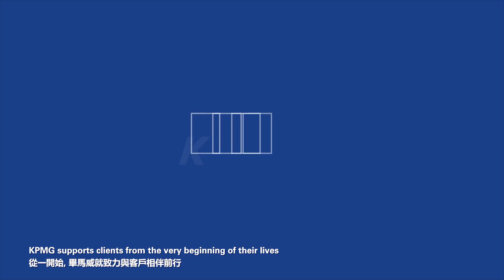KPMG FunctionsVideo v5 TRAD HD